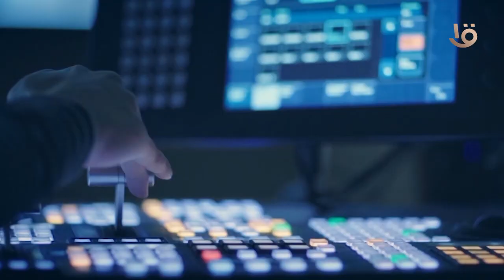أكثر من 40 شركة رائدة في مختلف المجالات والأنشطة الإعلامية .. المتحدة للخدمات الإعلامية